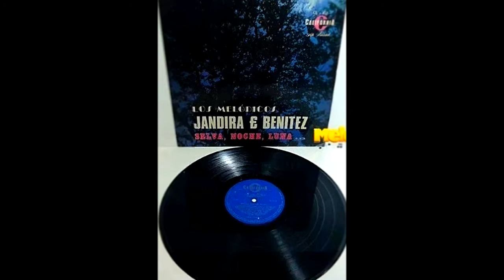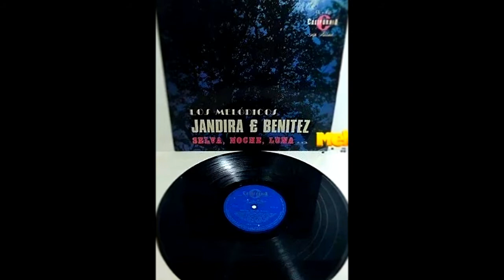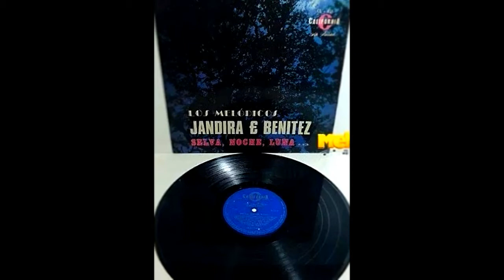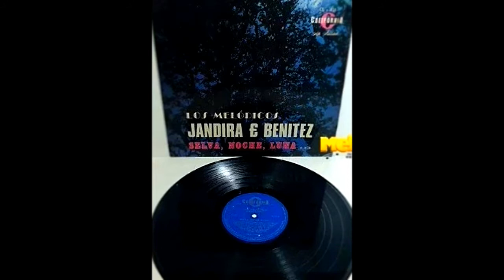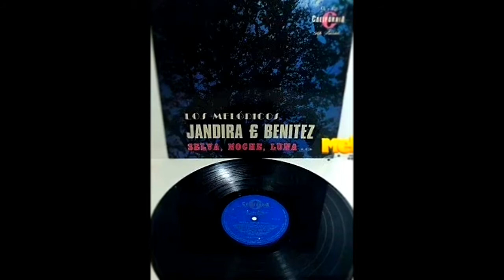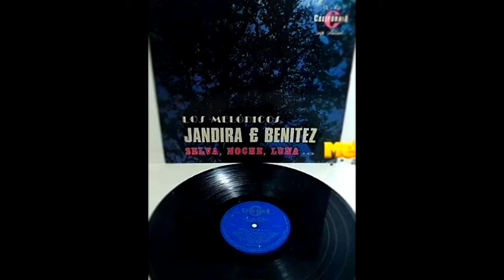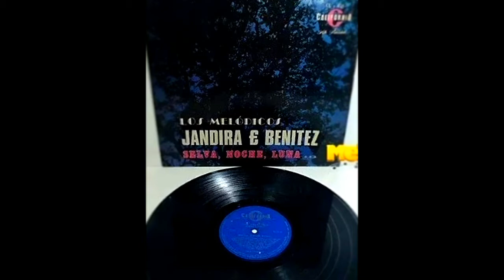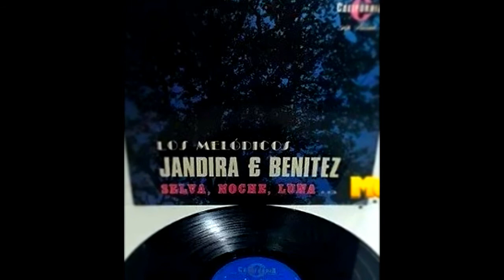Jandira & Benitez - Un recuerdo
01. UN RECUERDO - chamamé (D.R.).
02. YO SOY PURAJHEY - polca canción (Mauricio Cardozo Ocampo).
03. CHE JAZMÍN - polca canción (Teodoro S. Mongelós - Epifanio Méndez Fleitas).
04. NDA CHE POCHYI NENDIVE - polca (Emiliano R. Fernández).
05. ROJHEYAMA - chamamé (Salvador Miqueri - Tránsito Cocomarola).
06. AÑORANZA GUAIREÑA - polca (Aparicio de los Ríos - Rubito Medina).
07. CIUDAD MORENA - polca (D.R.).
08. TE SIGO ESPERANDO - guarania (Ben Molar - Florentín Giménez).
09. CHE PYKASUMI - guarania (Cecilio Valiente - Eladio Martínez).
10. RECUERDO - guarania (D.R.).
11. FIESTA PATRONAL - polca (D.R.).
12. TE VUELVO A ENCONTRAR - guarania (Carlos Sosa Melgarejo).